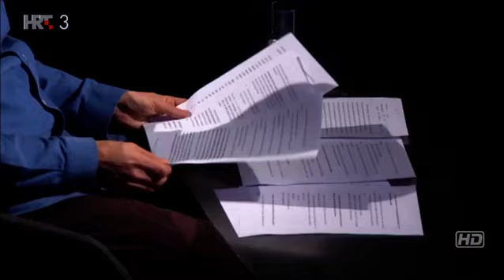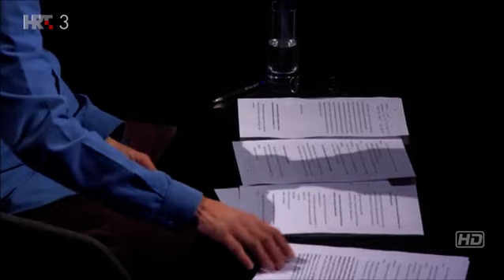Na Rubu Znanosti - Psihodelici (18.03.2019)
Psihodelici su psihoaktivne tvari koje uzrokuju promjene u percepciji, mišljenju, raspoloženju i svijesti, prisutni u ljudskom rodu od prapočetaka. Sredinom 20. stoljeća, pa opet devedesetih, ponovno je otkriven medicinski potencijal psidohelika. Oni dovode do izmijenjenog stanja svijesti poznato kao raspad ega, kako je objašnjeno u studiji sveučilišta Adelaide, te stvaraju "osjećaj u kojem je mozak u izravnom i intenzivnom svijetu, što proizvodi dubok osjećaj veze i neorganičenosti." Naše ''ja'' samo je model, filtar spram iskustava koja nas okružuju, a psiholedici ga razoktrivaju zbog čega mnogi, koji su u kliničkim studijama probali psilodehike, to iskustvo opisuju kao "najdublje iskustvo" njihovog života. U proteklih nekoliko godina upotreba psihodeličnih šupstanci u lječenju mnoštva mentalnih zdrastvenih probljema postala je česta tema u medijima, a neka od ispitivanja lijekova ulaze u fazu III u desetak zemalja, od SAD-a, Kanade, preko Europe do Izraela...

Gost: Ratko Martinović
Urednik: Kresimir Misak